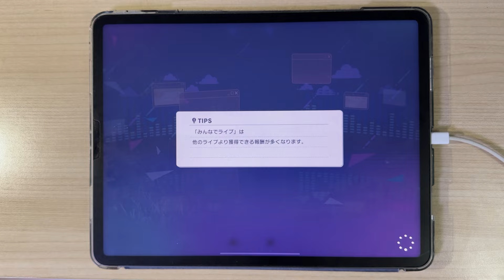【Project Sekai】 Pattern WHAT?? - Medicine(イガク) [MASTER Lv.31] ALL PERFECT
Player: jack
(Speed: 10.4)

Interesting😂